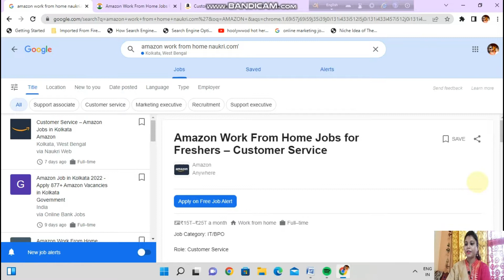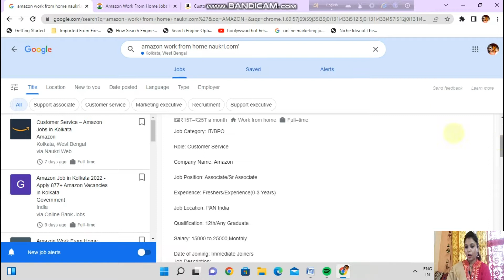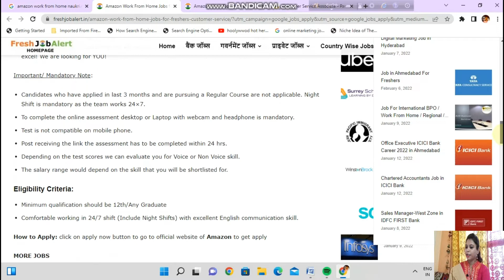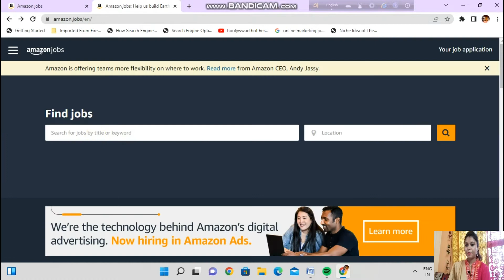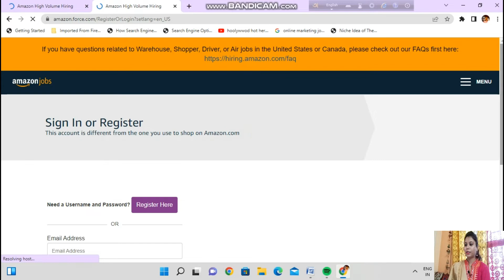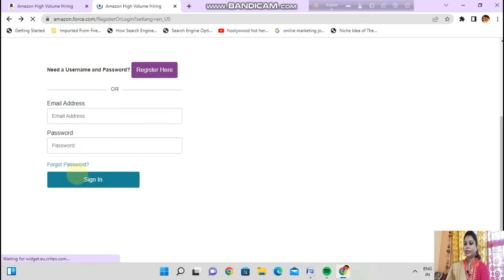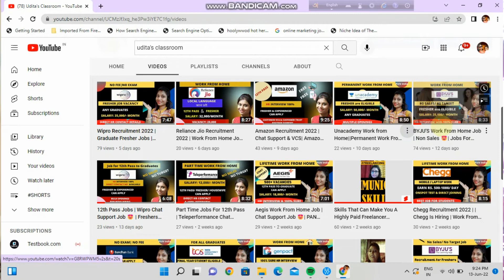Amazon Hiring Freshers | Work From Home JobsPackage- 4.5 Lakh | Latest Jobs 2022 | wfh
Amazon Recruitment 2022 | Amazon Work From Home Jobs|No Any Fee|Amazon Vacancy 2022|Amazon Jobs 2022
Work From Home JobsPackage- 4.5 Lakh | Amazon | Latest Jobs 2022 | wfh
In this episode, I'm going to share with you the opportunity coming out from e-commerce platform AMAZON.
Amazing openings for Freshers to Graduates.
Excellent Opportunity to start your career with Amazon CS for Work from Home customer service profiles. Kindly apply.
where you can direct contact Amazon HR (Human Resources) and ask any questions related to their employment.
For more details, please check the video at the end.
You may also Check:
Aegis Work From Home Job | Chat Support Job 😍| PAN India | Jobs For 12th Pass Freshers | Latest Jobs